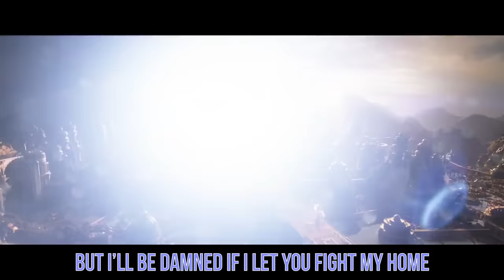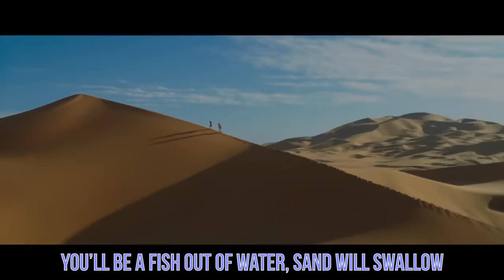Aquaman Sings A Song (DC Comics Superhero Parody)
+ PS4 - DonFraserNash

Aquaman

There’s riots down below,
Atlantis, wants to control,
The 7 seas, unite them all,
Just to wage war on surface world,

But that’s orms will yea he needs to let go,
He don’t know step bros thinking bout the throne,
And I don’t even want that stupid role,
But I’ll be damned if I let you fight my home,

Sharks on call,
If I need to I’ll command a shoal,
King of Atlantis here I come,
Try fight me, I make you look dumb,

Orm, wants to take control,
Just to wage war on surface... wait, nope, stop, dick,

First you sentence our mum to the trenches, that’s just sick,
Then you declare war on my home I won’t allow it,
You hate the surface for all the pollution that I get,
But fighting fire with fire will just destroy this planet,

ah ha, You’re not worthy, you got the throne but surely,
People of Atlantis can see you are just blood thirsty, no?
And betrothed, to Mera, oh no,
That poor girl has to marry a monster I don’t think so,

She’d rather leave, dip out with me, adios,
We’ll find it, the trident, please don’t follow,
You’ll be a fish out of water, sand will swallow,
Like it did to me and mera, she’s fun this Ariel,

But she doesn’t get it all, the surface has so much more,
Soon she’ll see the beauty in our places and people,
Until we get attacked by a manta, we gotta go,
Does this mortal not know, I’m a superhero,